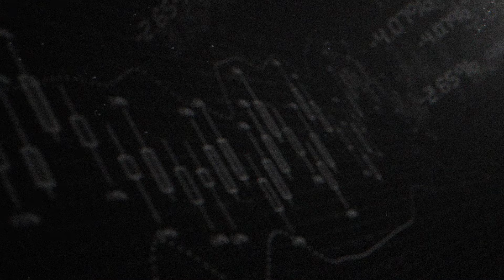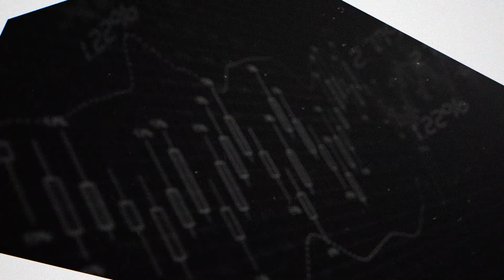COMENTARISTA TC NEWS EXPLICA PRINCIPAIS MOTIVOS DA FUGA DO INVESTIDOR INTERNACIONAL